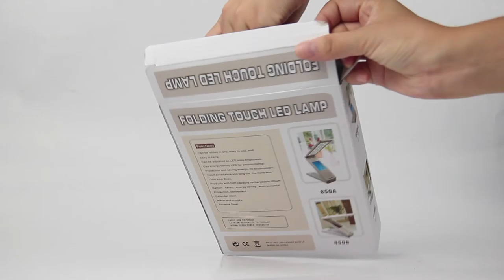Foldable Photo Frame Book Desk Light » KG8249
PapaChina supplies promotional products like Foldable Photo Frame Book Desk Light » KG8249